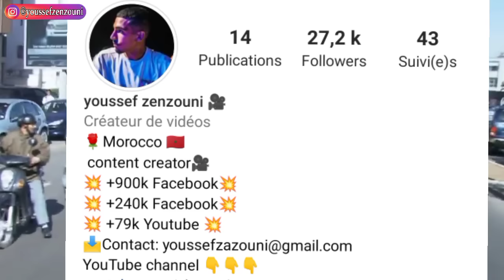مغربي فقير تورط مع زوجة أكبر زعيم عصا..بة! و لكن فالأخير ؟ 😱